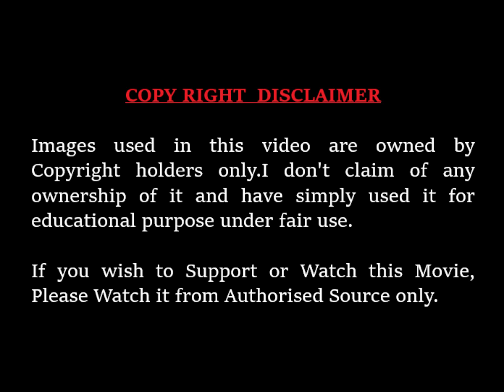Berserk Manga:Chapter 350-354 Fragments of Memory Explain in Hindi | Fantasia Arc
Writer: Kentaro Miura

Begin arc: Fantasia Arc
Chapters 350 Fragments of Memory
Chapters 351 Forest of Corpses and Thorned Cedars
Chapters 352 Main Culprits
Chapters 353 The Final Fragment
Chapters 354 Awakening

Please note that IF YOU WANT THE EXPLANATION OF ANY MOVIE SERIES JUST MENTION THE NAME IN  COMMENT SECTION